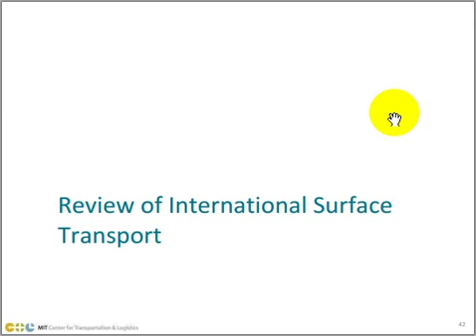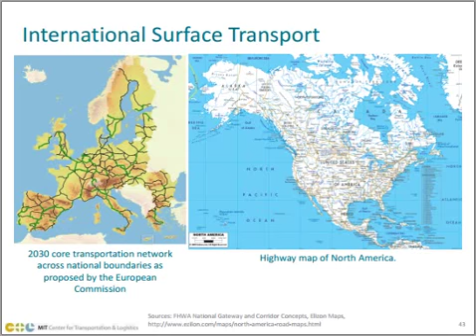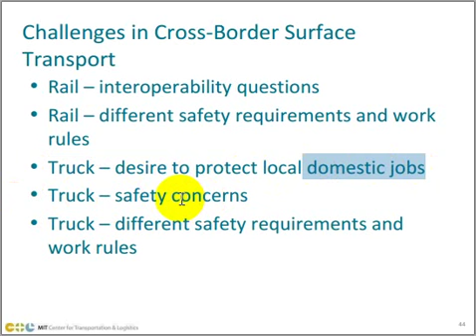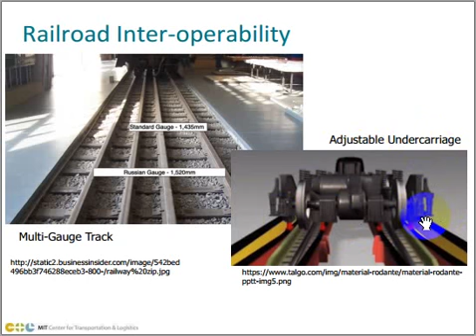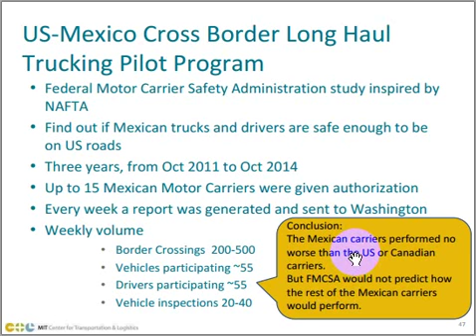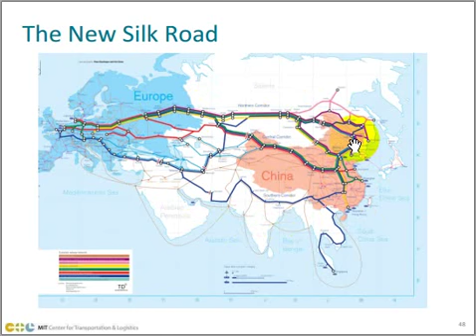Video 6 Review of International Surface Transport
TAWARAN
Bila membutuhkan bantuan untuk jasa
-Analisis Permasalahan Transportasi
-Pengembangan model transportasi
-Pemodelan Global Transportation
Dapat menghubungi laboratorium kami:

Video Ini Merupakan bagian dari Perkuliahan Sistem Transportasi

sumber dan konten video sepenuhnya adalah bersumber dari:
MIT Center for Transportation & Logistics
MITx: CTL.SC2x Supply Chain dynamics

Kami berperan memproduksi ulang dan translate menjadi bahasa Indonesia.
lecture not bukanlah milik kami